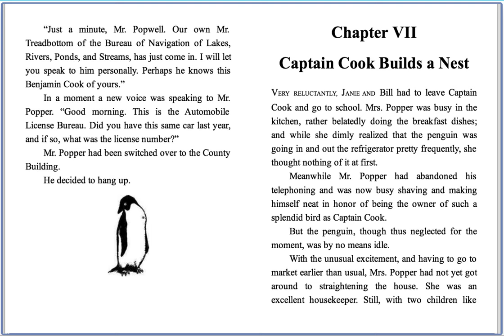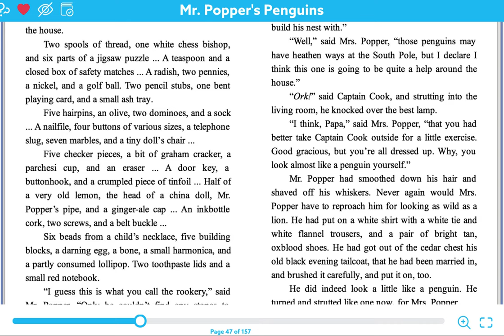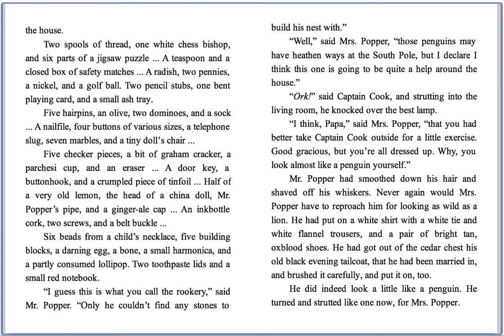Mr Popper's Penguins (Chapter 7)